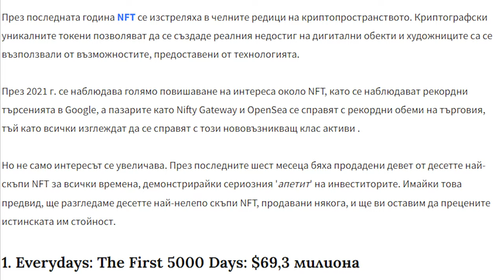Защо Повечето NFT ще станат 0